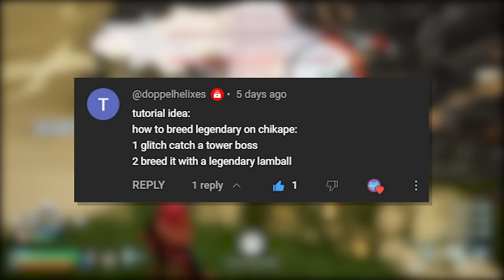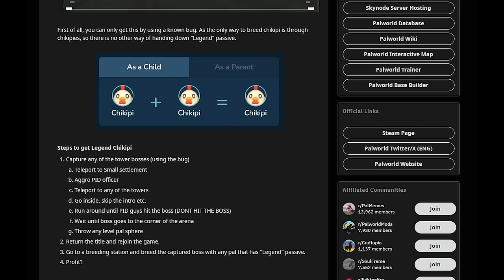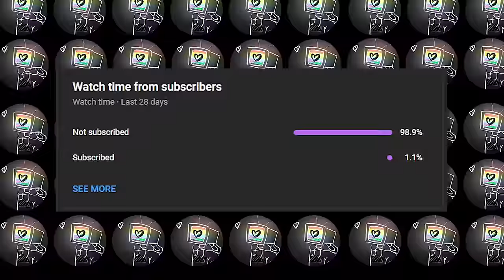I Made the STRONGEST Pal in Palworld..Here's how I did it.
So I did a thing. After reading a comment from a viewer, I wanted to make a god tier chikipi. This is the story of the Chikipi known as "God?".